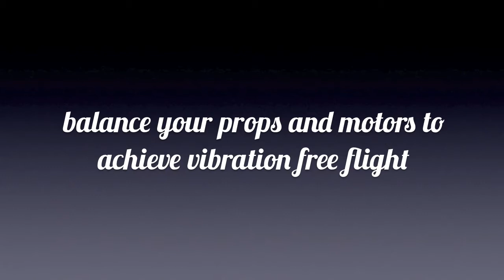Tricopter Prop and Motor Balancing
Balance your motors and props for vibration free flight.